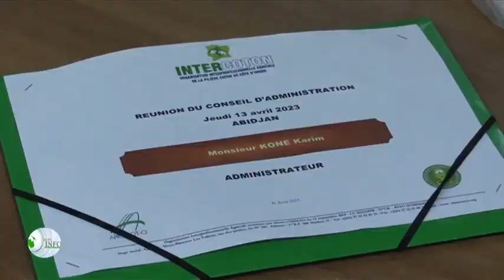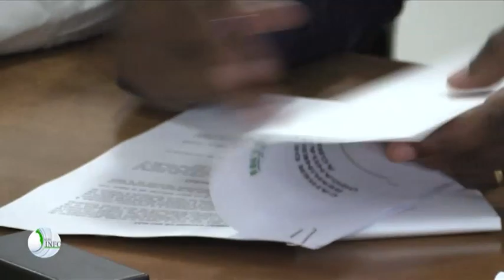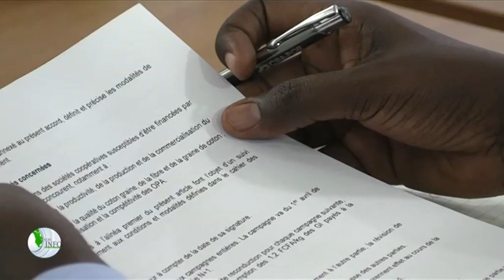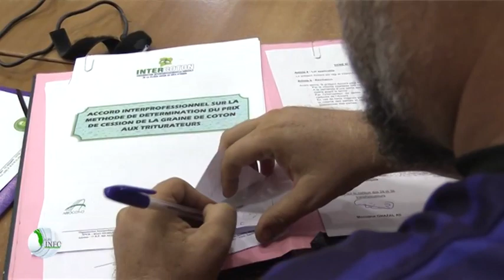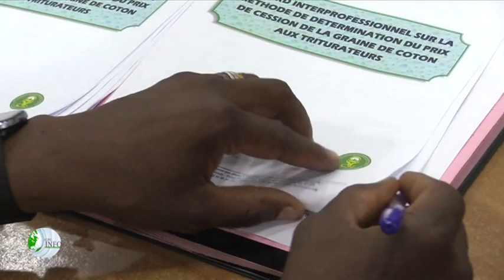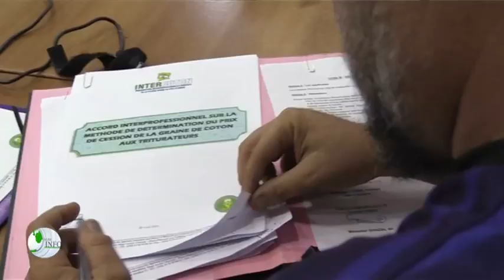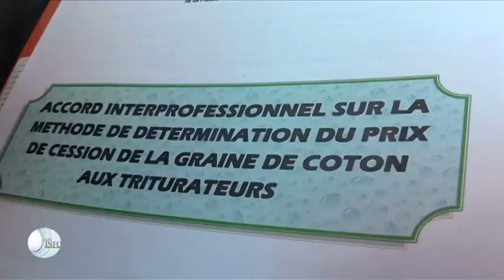ACCORD INTERPROFESSIONNEL INTERCOTON